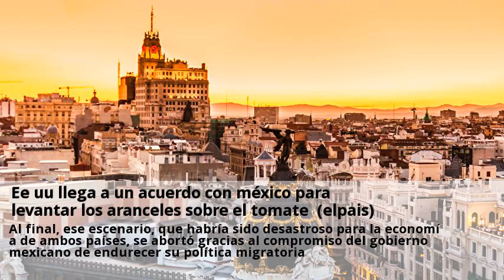Ayuso completa un gobierno con un marcado perfil ideológico (elmundo)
Así se mostró ayer la nueva presidenta regional, isabel díaz ayuso, en su discurso de toma de posesión, ante el actual gobierno central en funciones de pedro sánchez, antes de terminar de oficializar su equipo de gobierno, de marcado carácter ideológico y que recupera las esencias más conservadoras del partido. No en vano, génova ha tutelado muy de cerca todo el proceso de selección de los consejeros. El perfil ideológico de los consejeros de ayuso resulta aún más marcado en contraposición con los de ciudadanos, ya que dos de ellos tienen más perfil técnico y nunca han estado en política, como eduardo sicilia (ciencia y universidades) y manuel giménez (economía y empleo). Entre las puntas de lanza del equipo de ayuso está david pérez, del ala más conservadora de la formación, que se ocupará del área de vivienda y administración local. Pérez, en su día el azote contra la oposición de esperanza aguirre en la asamblea de madrid, ha sido durante dos legislaturas alcalde de alcorcón. Con la llegada de cristina cifuentes a la presidencia del pp de madrid perdió protagonismo y se le daba por desahuciado al ser de la vieja guardia del partido, pero la victoria en las primarias de pablo casado le revitalizó, siendo el número dos de díaz ayuso el 26-m. Su experiencia como presidente de la federación madrileña de municipios ha sido clave para su designación. Fuentes del pp aseguraron a el mundo que el anuncio del gobierno se retrasó hasta última hora de ayer precisamente por las exigencias de david pérez, al que en algún momento de la tarde se situó fuera del ejecutivo. Otro de los pilares ideológicos de ayuso será el magistrado enrique lópez, nuevo consejero de justicia, interior y víctimas del terrorismo. A propuesta del pp fue vocal del cgpj y magistrado del tribunal constitucional apenas un año, obligado a dimitir tras ser imputado por conducir su moto sin casco, bebido y saltarse un semáforo en la castellana. Junto a concepción espejel, fue apartado de los casos bárcenas y gürtel por su reconocida afinidad al pp.